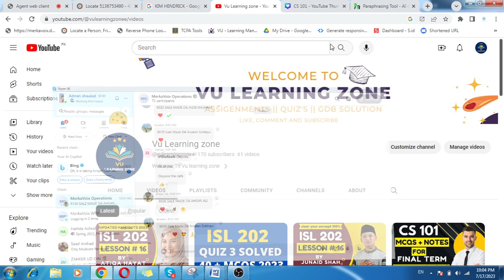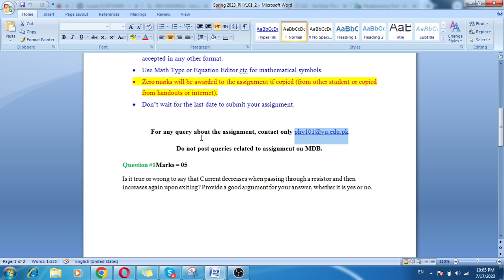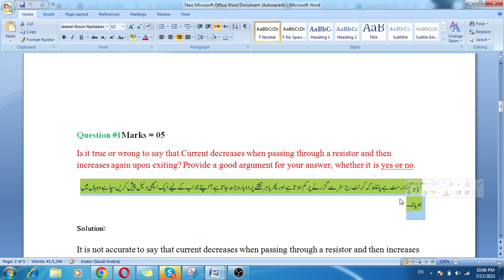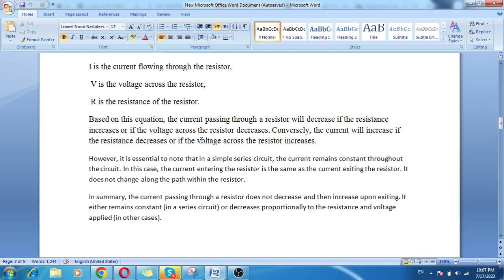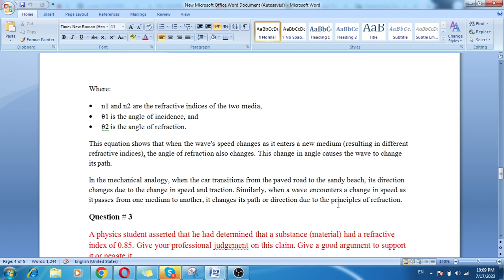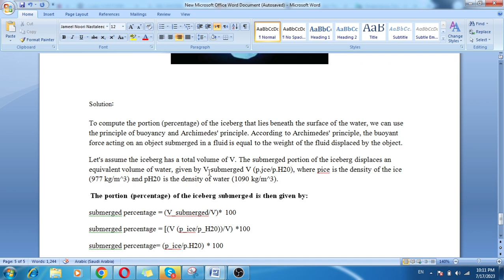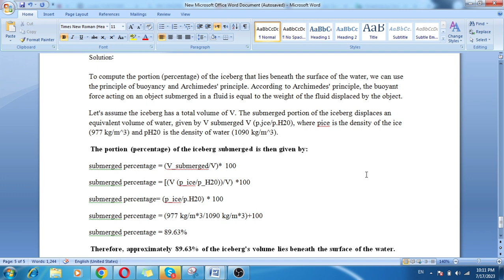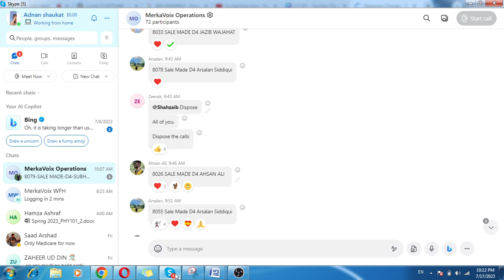Phy 101 Assignment 2 Correct Solution Fall 2023 by vu learning zone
Phy 101 Assignment 2 Correct Solution 2023 | Phy101 Assigement solution | phy101 assigement 2 2023
WHATSAPPP GROUP
phy 101 assignment solution 2
physics 101 short lecturesv
phy 101 lecture 2
phy101 assignment 2solution 2023
phy101 assigement 2 solution 2023
phy 101 assignment 2 solution
eng 101 quiz 4
phy101 assignment 2